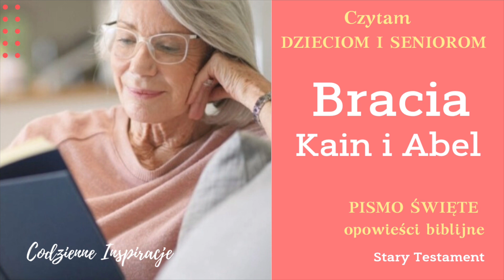PISMO ŚWIĘTE | Bracia | Kain i Abel | 1 Księga Mojżeszowa | Czytam seniorom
Werset:
Ew. Jana 3:16